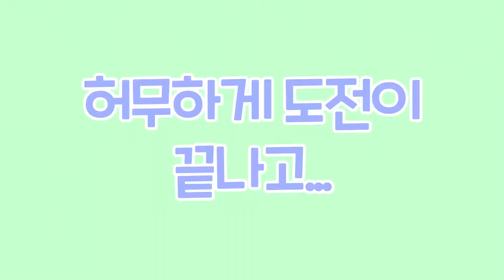(드론 실험실) 결국 놀라운 결과가 나왔습니다..ㅣ역시는 역시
안녕하세요 디클래스TV입니다.
드론 축구공으로 사람을 끌 수 있냐는 댓글을 보고
처음에는 저희 디클래스TV 내부에서도 의견이 많이 갈렸답니다^^
처음에는 정말 수십대의 드론이 필요할줄 알았는데.
정말 의외의 결과가 나왔네요!

한 번씩 눌러주시기 바랍니다!! 감사합니다!

(p.s - 본 촬영은 장애물이 없는 넓은 공간,
사람이 거의 없는 장소에서 안전하게 촬영되었음을 알려드립니다)

ㅡㅡㅡㅡㅡㅡㅡㅡㅡㅡㅡㅡㅡㅡㅡㅡㅡㅡㅡㅡㅡㅡㅡㅡㅡ

📢BGM
✔️Track - Anwar Amr - Epicness